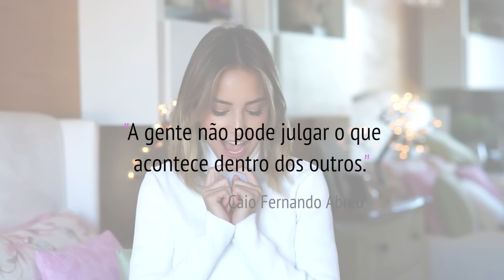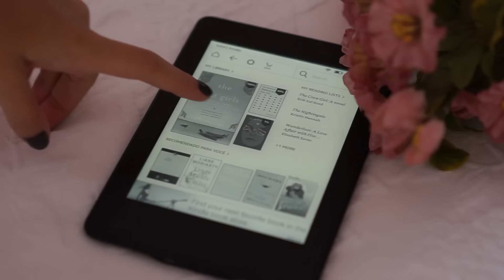Lista do amor - Julho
Favoritos do mês de Julho!

Música:  Hasta que se seque el Malecon - Jacob Forever
Comida: Tortelli
Livro: The Lost Girls
Pessoa: Amigas! Jade Seba, Fadua Jabur, Mana Gollo
Foto de outros: @emitaz
Lugar: Havana
Objeto: Kindle